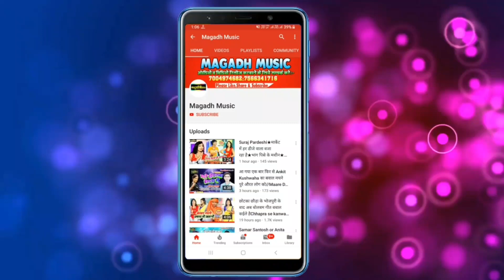Niwash Raj Diwana 2019 में बवाल मचने वाला गाना★Milate Bhatar Bhul Mat Jaihe◆मिलते भतार भूल मत जईह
MagadhMusic is a dream of all bhojpuri singer

अगर आप हमारे वीडियो ऑडियो को पसंद करते है तो Plz चैनल को यहाँ

Tittle : Milate Bhatar Bhul Mat Jaihe
Singer : Niwash Raj Diwana
Lyrics : Prem prakash Golu Ji
Management:- VRD Digital
Director : Sonu Singh
Producer: Bittu Babu
Lable: MagadhMusic

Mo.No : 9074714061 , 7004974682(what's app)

MagadhMusic पे होस्टेड किसी भी गाना या एल्बम से कॉपीराइट ओनर को आपत्ति है तो वो लीगल मेल कर सकते है 24 घंटा के अन्दर गाना या एल्बम Delete कर दिया जायेगा !